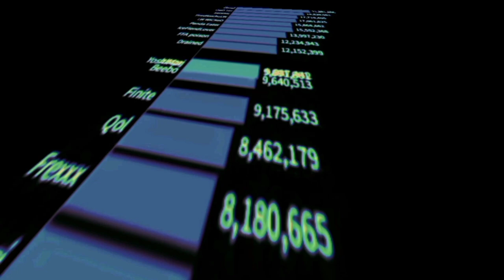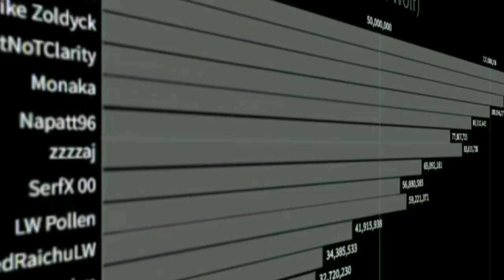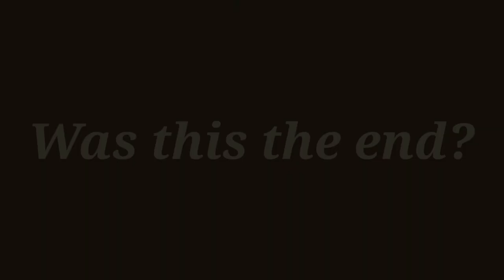Rank 1 Woodcutter - Curse of Aros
Let's go to 120! :)

ᚔᚚᚔᚚᚔᚚᚔᚚᚔᚚᚔᚚᚔᚚᚔᚚᚔᚚᚔᚚᚔ
་༻༅♩♫ 𝓜𝓾𝓼𝓲𝓬 𝓤𝓼𝓮𝓭 ♫♩༅༺༌
◈ Unfiltered Raw Calamity

ᚔᚚᚔᚚᚔᚚᚔᚚᚔᚚᚔᚚᚔᚚᚔᚚᚔᚚᚔᚚᚔ
In this curse of aros video, you can see how I get top 1 woodcutting in this woodcutting guide!
This is curse of aros wc guide and a logs for Lone Wolf mode and hopefully this can guide you.
This curse of aros Lone Wolf guide will show the quickest ways to collect your Lone Wolf logs and progression! Also is like a curse of aros walkthrough guide for lone wolf skills and Curse of Aros woodcutting.
Enjoy this curse of aros gameplay!